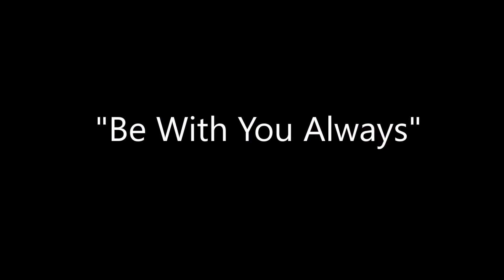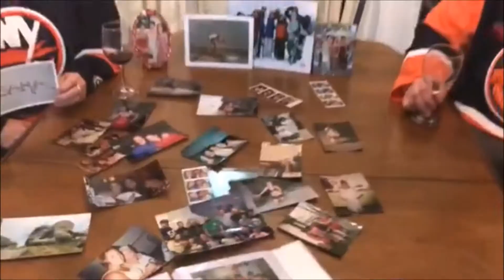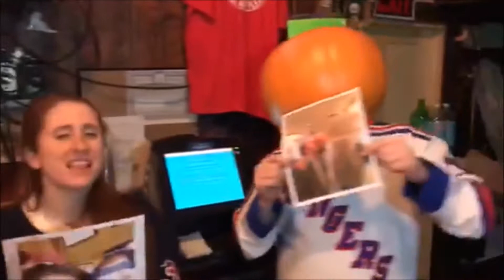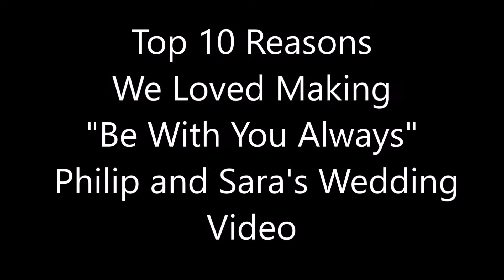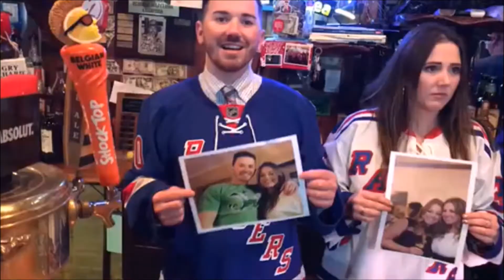Sara and Philip McArdle Wedding Video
"Be With You Always" by Mighty Oaks